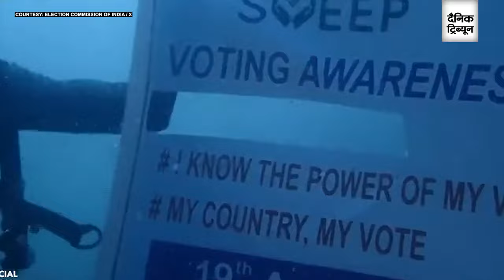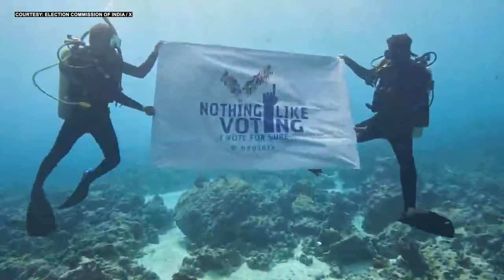Lok Sabha 2024: Underwater campaign by scuba divers in Tamil Nadu for voter awareness